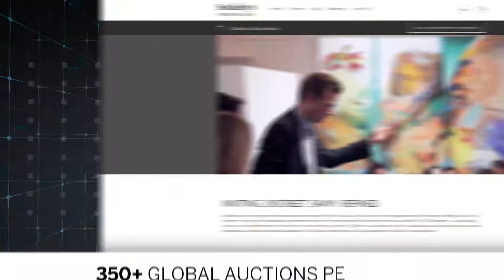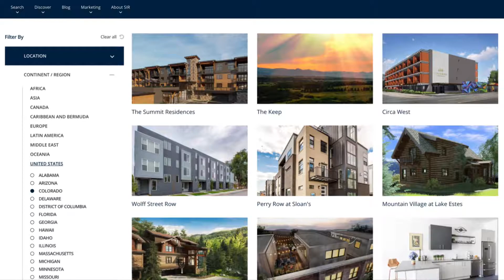Unrivaled. Unmatched.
Unrivaled global performance.